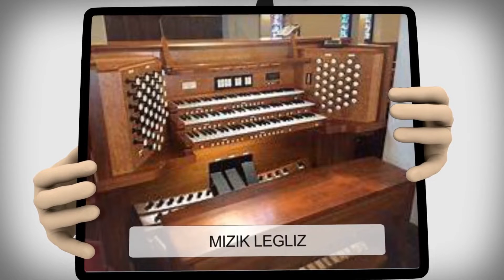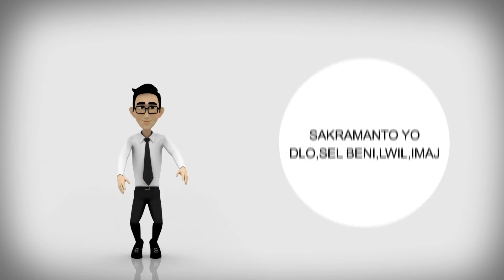KAPTE CBNDF TV NETWORK !